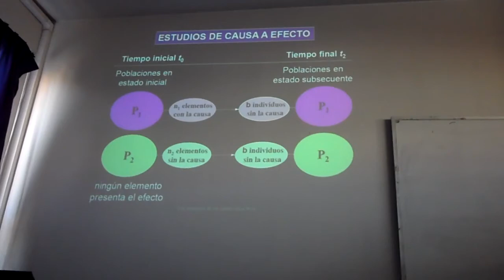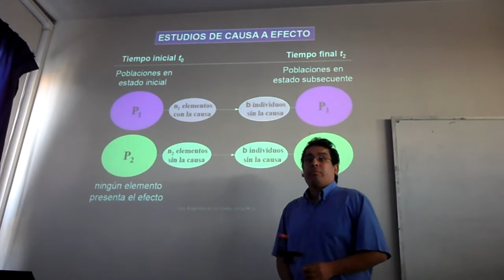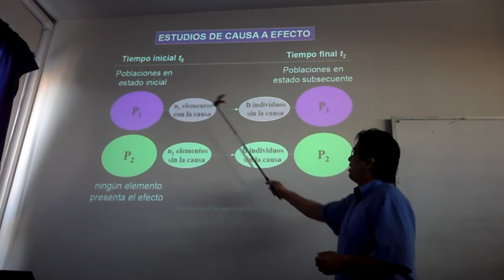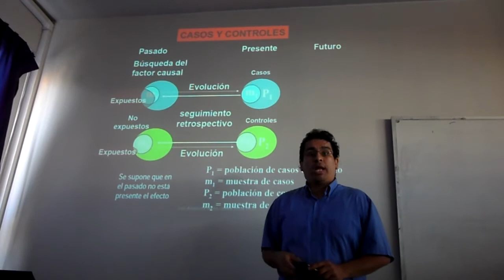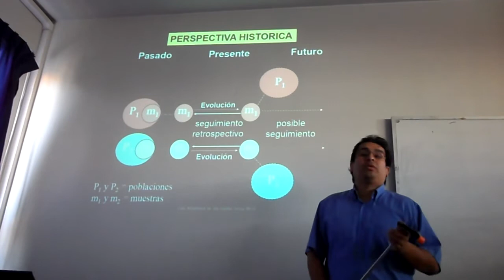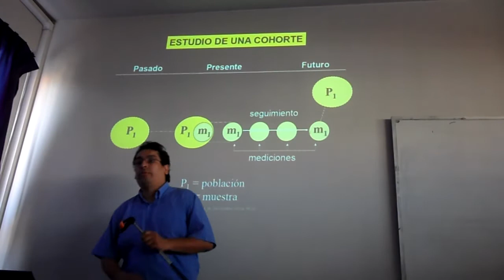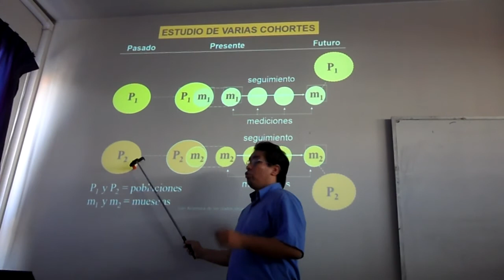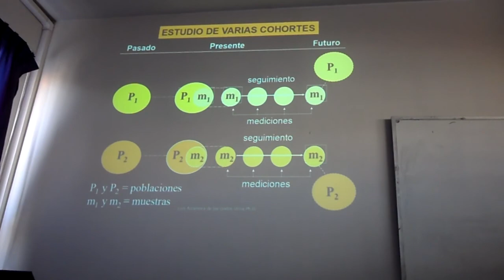Tipo y Diseño 4